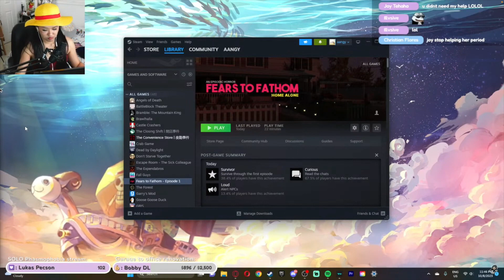how i survived fears to fathom home alone